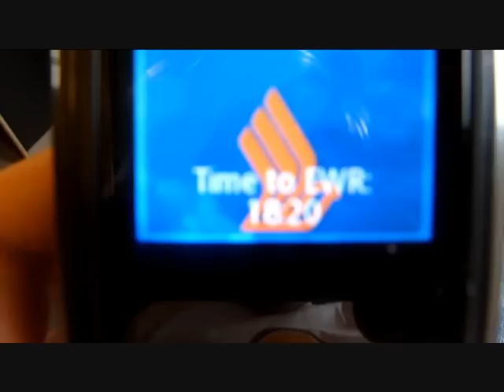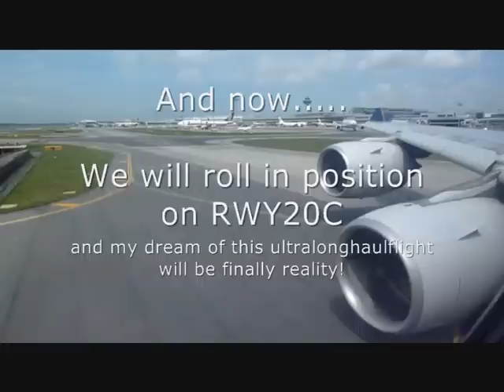SQ22: No takeoff, no flight to Newark - Singapore Airbus A340-500 returns to gate at Changi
This is SQ22, the longest commercial passenger flight from SIngapore to New York (Newark) on July 29th, 2010. SIngapore Airlines operates this flight with Airbus A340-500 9V-SGE, an Buisness-Jet with only 100seats. We depart from Bay Bravo9 at Terminal 3 for a flight of 18 hours and 20 minutes.

But today there was a little problem.